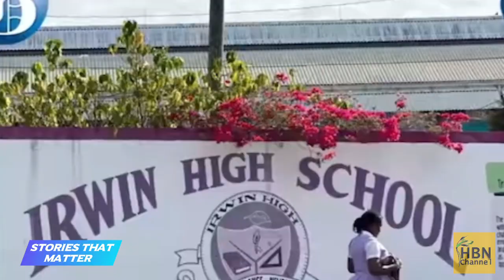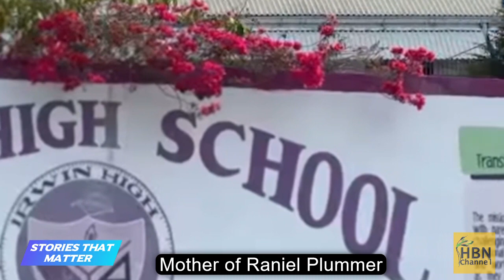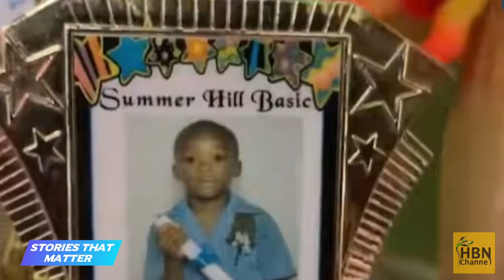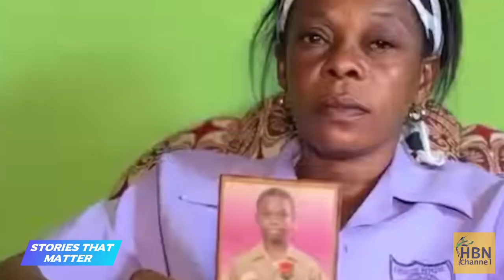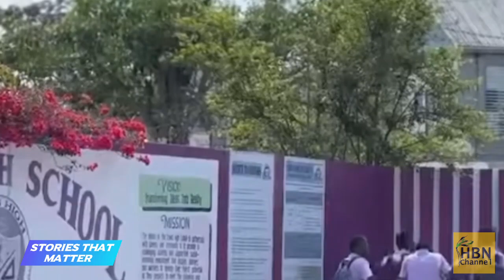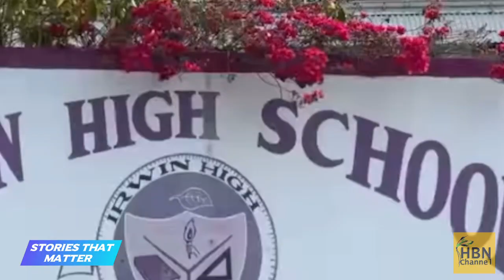His Life was Taken By His Schoolmate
MUST WATCH: The Death of a Jamaican Footballer | The Tarania 'Plum Plum' Clarke Story | True Crime

Credits: The Jamaica Gleaner